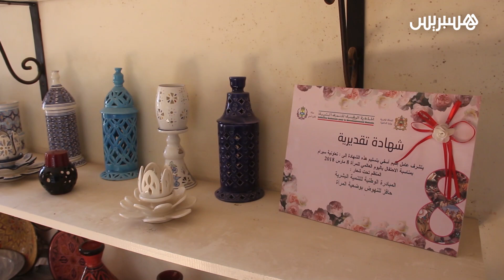رشيدة الواكي.. حرفية تتفنن وتبدع في صناعة الخزف التقليدي بآسفي